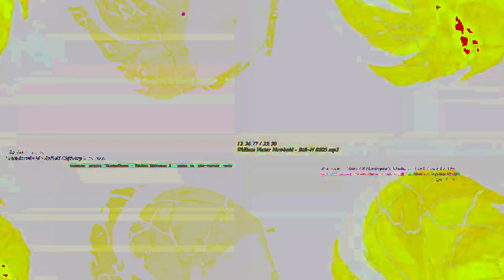[EPILEPSY WARNING] Movie 23 05 13 10h30m09s *Photosensitivity Warning*